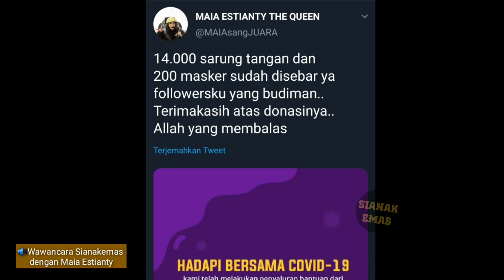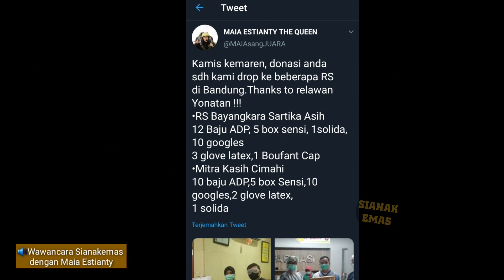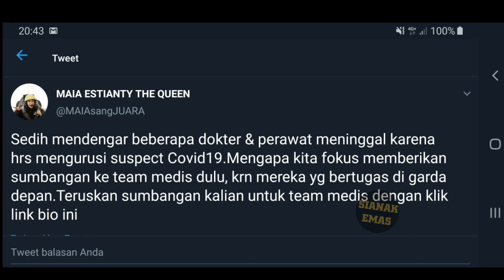SALUT!!! Maia Estianty Berikan Donasi 20 Ribu Alat Medis